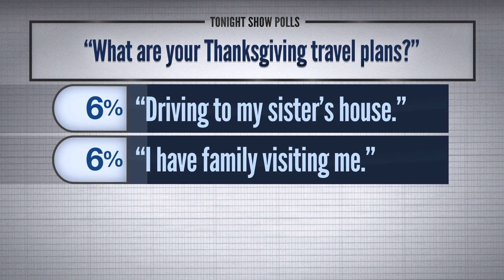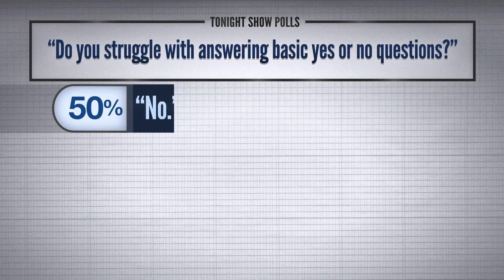Tonight Show Polls: What’s Your Favorite Dating App? | The Tonight Show Starring Jimmy Fallon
Jimmy runs through the results of some little-known polls asking things like "What are your Thanksgiving travel plans?"